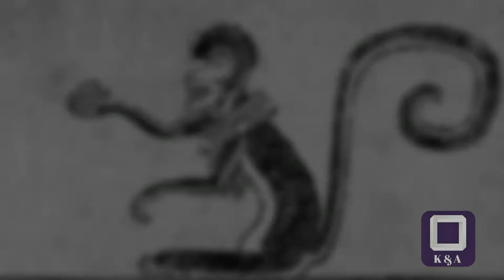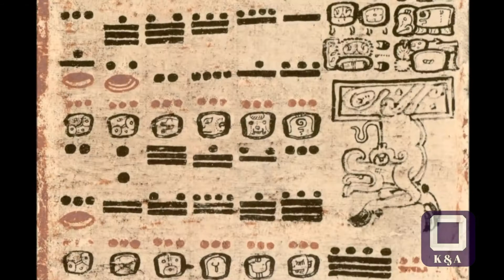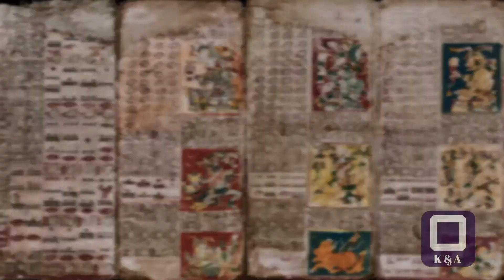Amerika’nın Gerçek Sahipleri Mayalar Kimdir ? | Belgesel | Uzay | Tarih | Bilim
Mayalar ya da Maya halkları (İspanyolca mayas), Mezoamerika'da Maya uygarlığını kuran atalarının topraklarında, günümüzdeki Guatemala, Güney Meksika ve Yukatan Yarımadası, Belize, El Salvador ve Batı Honduras'ta yaşayan ve 7 milyon nüfusa sahip olan Orta Amerika'nın en tanınmış yerli Kızılderili halkıdır. Konuştukları anadil Maya dillerine giren dil ve lehçeler olsa da İspanyolca (Guatemala, Meksika, El Salvador, Honduras) ve İngilizce (Belize) gibi sömürge dilleri de kullanılır. Maya takvimine göre bir yıl, her biri 20 günlük 18 aydan oluşuyordu. Ayrıca "haab" denilen 5 ekstra gün daha vardı. "Tun" adı verilen 360 günlük periyot Maya takviminin temelini oluşturuyordu.[1] Mayalar, binalarında güçlü bir kireç harcıyla yapılandırılmış, ters çatı kemeri kullanıyorlardı.[2] Mayaların dev boyutlu binalarının pek çoğunun dinsel amaçlı binalar olması, Maya mimarisinin gelişiminde dinin etkili olduğunu düşündürmektedir.
Maya adı muhtemelen post-klasik Yukatan şehri Mayapán'ın (Yukatek Mayacası: Màayapáan) adından gelir. Günümüzde «Maya» (Maaya'ob) adını çok yaygın biçimde kendileri için kullanan tek Maya halkı Yukatek Mayalarıdır ve konuştukları dil olan Yukatek Mayacasına da «Maya konuşması» anlamına Màaya t'àan adını verirler. SIL International (Ethnologue) «Maya» adını Yukatek dillerinden 3 dil (Mopan Mayacası, Chan Santa Cruz Mayacası, Yukatek Mayacası) için kullanıyor[3]. Fakat, Kolomb öncesi Maya uygarlığının dili Klasik Mayacadır ve bu dil Yukatek dilleri koluna değil Çol dilleri koluna giren dillerin (Çontalca, Çolca, Çortice) ortak atasıdır (wikipedi)